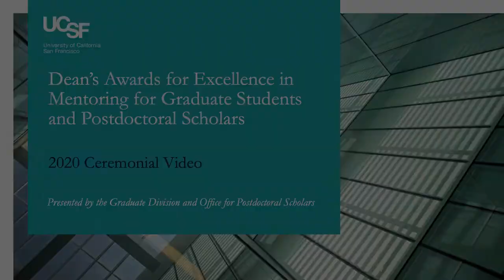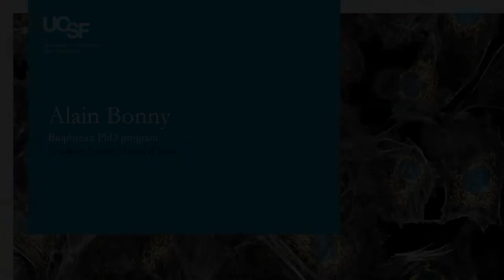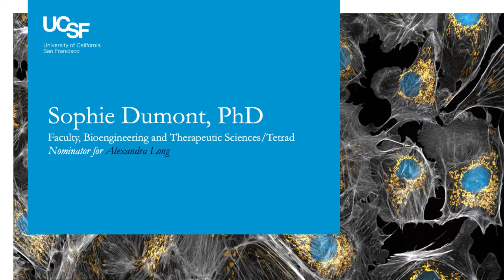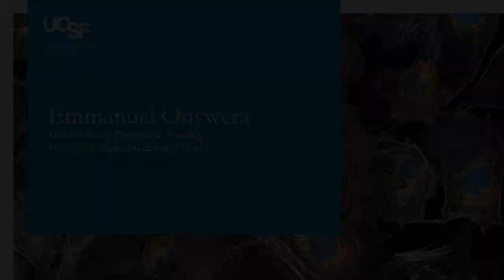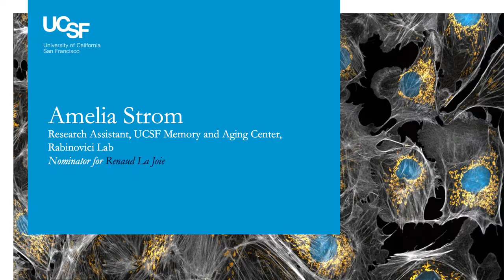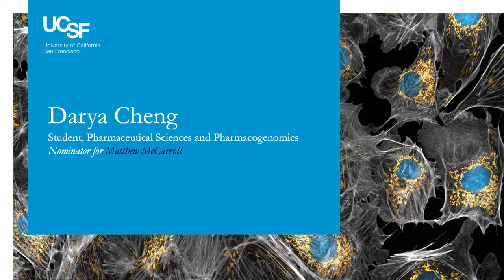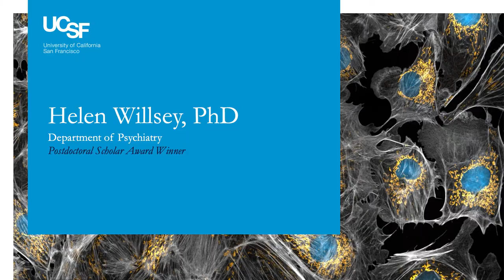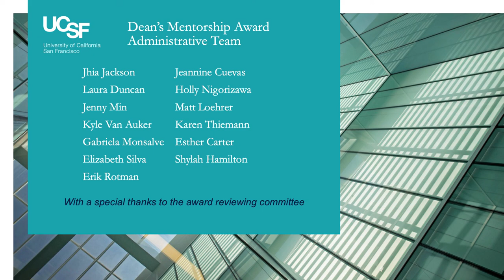2020 Dean’s Awards for Excellence in Mentoring for Graduate Students and Postdoctoral Scholars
This video celebrates the 2020 winners of the Dean's Awards for Excellence in Mentoring for Graduate Students and Postdoctoral Scholars. Each award winner and their corresponding nominator were asked questions about the award winner’s mentorship style, what mentorship means to them, and what their experiences at UCSF have been like. This video is a compilation of some of our favorite responses, offering an intimate look at the diversity of successful mentorship in our UCSF community.

The purpose of this award is to recognize graduate students (both master's and PhD students) and postdoctoral scholars who consistently serve as excellent mentors for their colleagues, including other students and postdocs, staff, or even undergraduate and high school students visiting from other institutions. These awards exemplify the efforts of the Graduate Division and Office of Postdoctoral Scholars to support a mentoring culture that encourages diversity and increases equity in the biomedical, social, and population sciences.

Three graduate student winners and three postdoctoral scholar winners, along with two graduate student honorable mentions and five postdoctoral scholar honorable mentions, were selected by a review committee consisting of students, postdocs, staff, and faculty. Nominations closed April 6 and the winners were selected in May. This year’s awardees are as follows:

Graduate Student Award Winners:
Alain Bonny, PhD
Alexandra Long, PhD
Emmanuel Onywera
Honorable mentions: Melanie (Mel) Jeske, Roberto Efrain (Robbie) Diaz

Postdoctoral Scholar Award Winners:
Renaud La Joie, PhD
Matthew McCarroll, PhD
Helen Willsey, PhD
Honorable Mentions: Miqdad Dhariwala, Courtney Gallen, Vasudha Srivastava, Juliane Winkler, Ziyang Zhang

See more information about the award at graduate.ucsf.edu/dma .